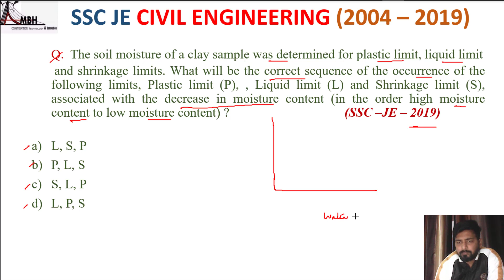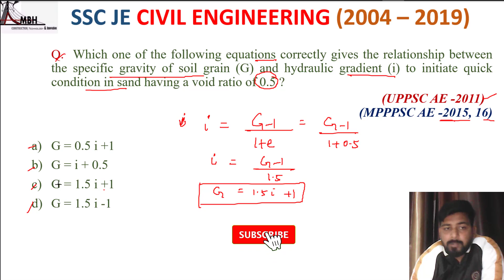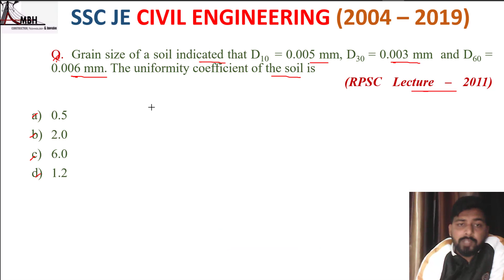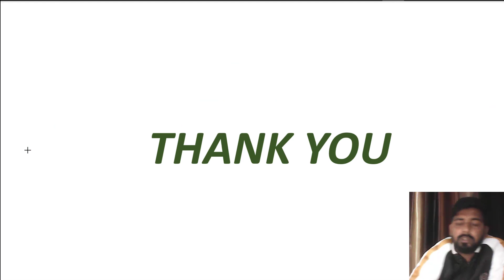SOIL MECHANICS II SSC JE CIVIL II 2004-2019 II Solution of paper#8